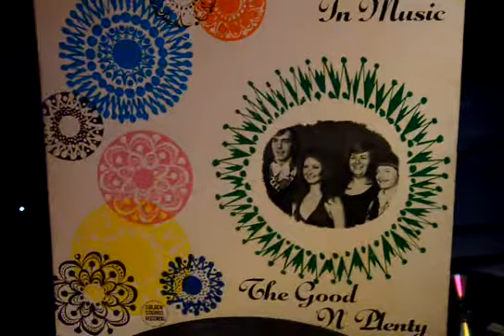Killer 1973 Toledo lo-fi garage / psych lounge THE GOOD ''N' PLENTY ~ "Song and Dance"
Organ, drums, some femme vox and a tape recorder. What the hell else do you need?
Pamela Warley - Lead Singer - Coreographer
Luanne Iffland - Vocalist and Comedian
Chuck Kriner - Organist and Vocalist
Ron Carlson - Drums